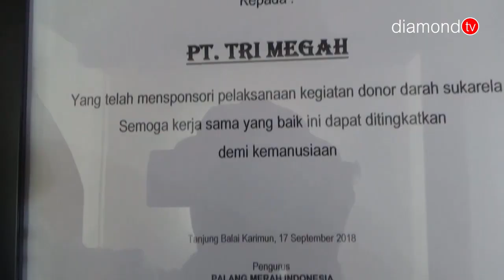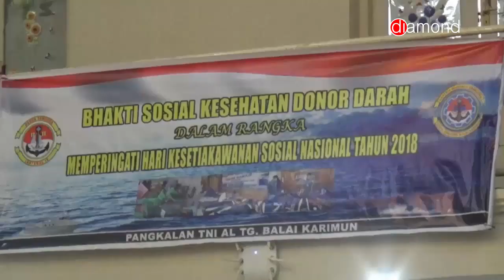BUPATI KARIMUN MEMBERIKAN PENGHARGAAN KEPADA PENDONOR DARAH